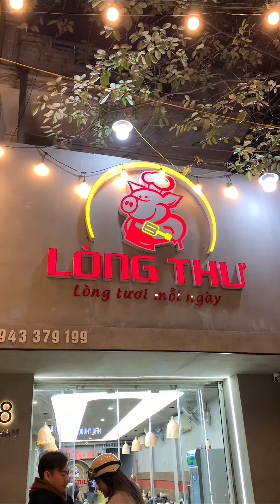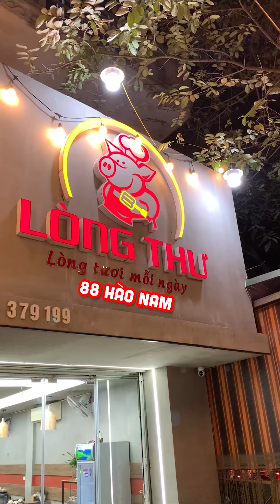Giáng Sinh Ăn LÒNG | Lew Lew Đói Khum?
Để Lew Lew dẫn các bạn đi ăn những món ngon quán xá vỉa hè sinh viên... trên Hà Nội nhé!
Đôi khi có thể là những món ăn "tự hủy" do Lew Lew nấu
© Bản quyền thuộc về Lew Lew Đói Khum? - Vitamin Group
© Copyright by Lew Lew Đói Khum? ☞ Do not Reup